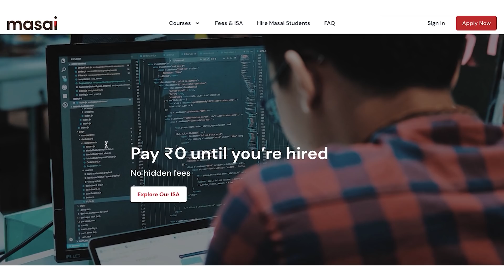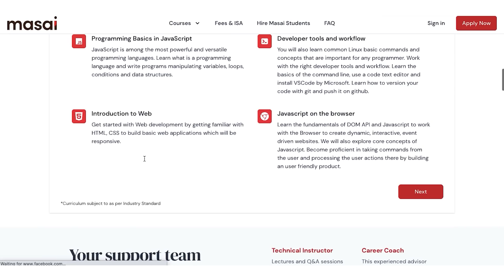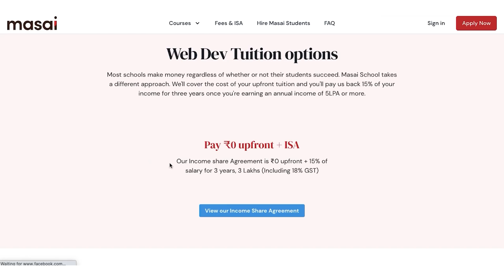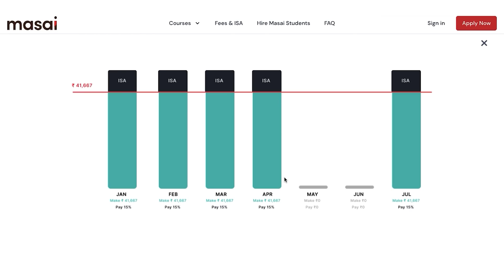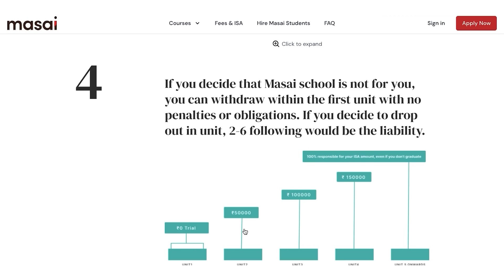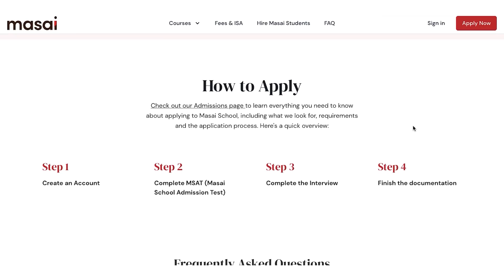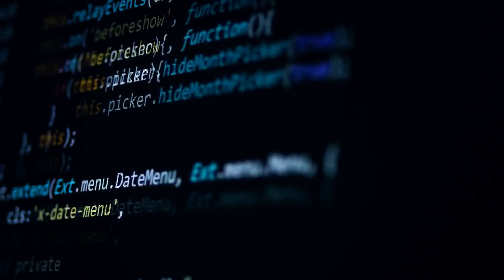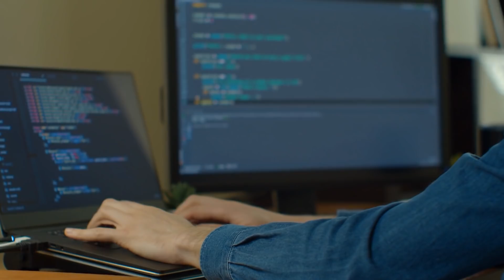5 Lakh PA की Job Guaranteed Amazon, Paytm, And Top Startups - लगने के बाद Course की Fee देना होगा